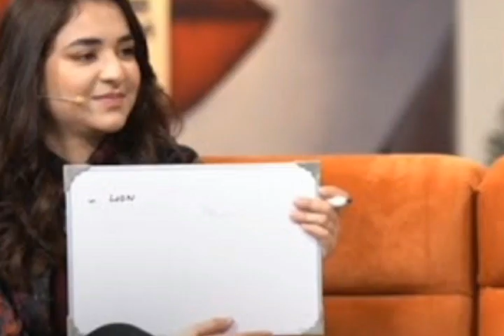Wahaj Ali Yumna Zaidi The Talk Talk Show Behind The Scenes Wahaj And Yumna Interview Tere Bin